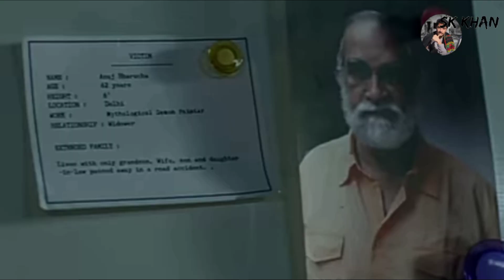Asur 2 - Official Trailer | JioCinema | Arshad Warsi | Barun Sobti | Streaming Free 1 June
Mahayudh nikat hai. Kalyug ko uske charam seema tak pahunchane ka samay aa gaya hai.

Asur aa gaya hai.

India's biggest mythological thriller is back. Asur2 trailer out nov ...more